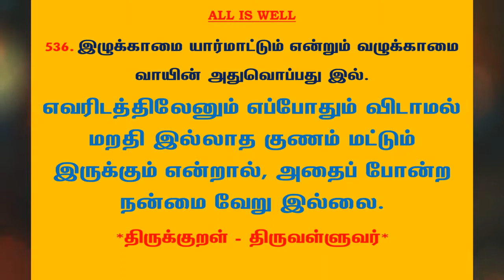#819 | தினம் ஒரு திருக்குறள் - குறள் 536 | Kural 536 - Daily One Thirukkural